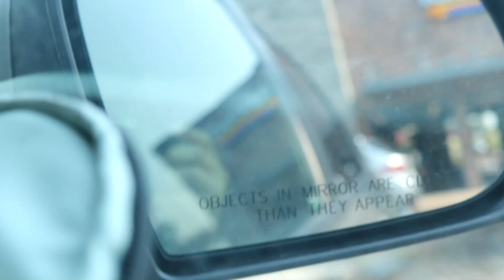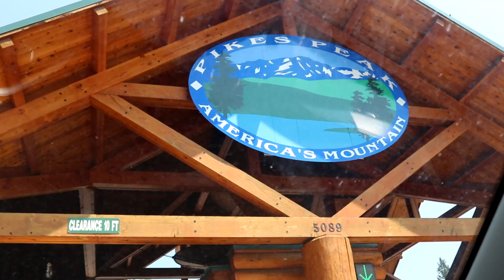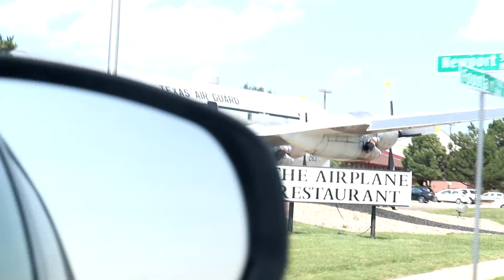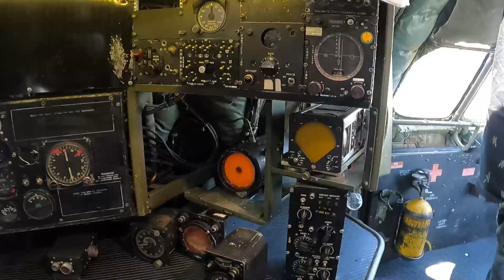Pikes Peak and Eating in a Plane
We drove up pikes peak then checked out a super cool restaurant that was made out of an old airplane!